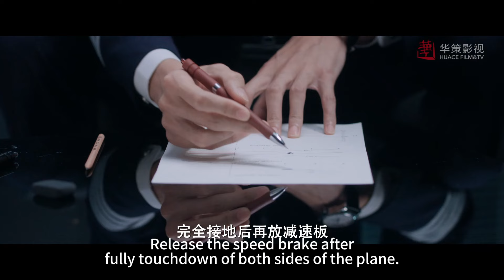曖昧又拉扯，顧南亭的嘴角簡直比AK還難壓！💖向風而行 譚松韻 王凱